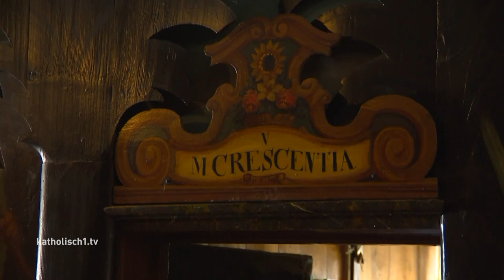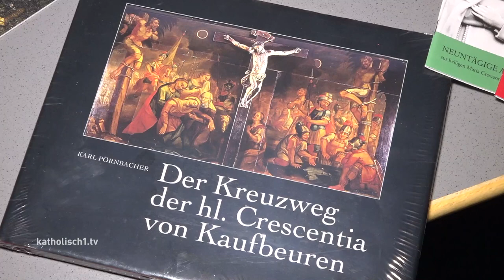Karl Pörnbacher und die Heilige Crescentia von Kaufbeuren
„Eine Heilige für unsere Zeit.“ Dieser Satz ist häufig zu hören, wenn es um die heilige Crescentia von Kaufbeuren geht. Geprägt hat diese Worte Karl Pörnbacher, der als großer Crescentia Experte gilt und prägend war für ihre Heiligsprechung im Jahr 2001. Am vergangenen Wochenende hat Karl Pörnbacher wieder einmal über Maria Crescentia Höß referiert und ihr ein zweitägiges Seminar an der Schwabenakademie im Kloster Irsee gewidmet. Und gleichzeitig hat sich der bekannte Historiker damit nach einem Vierteljahrhundert Dozententätigkeit von der Schwabenakademie verabschiedet.